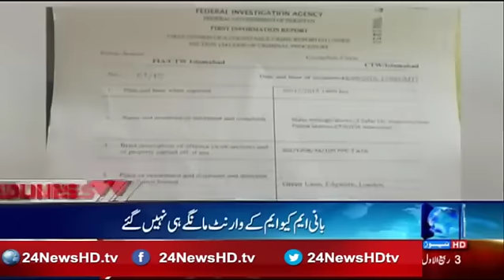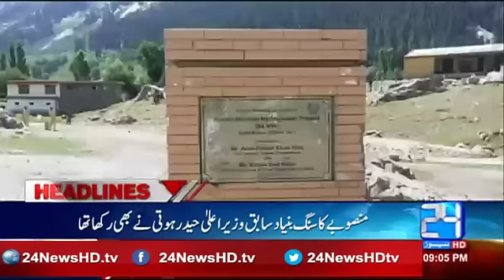News Headlines | 09 : 00 PM | 2 Dec 2016 | 24 News HD HD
24 News HD is one of the leading news channels of Pakistan bringing you the latest current affairs from Pakistan and around the world.